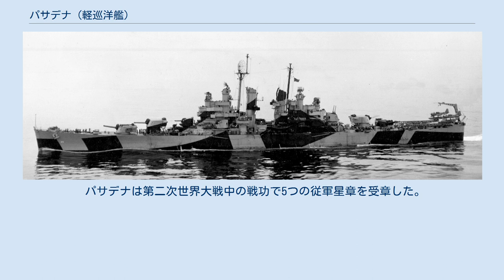パサデナ (軽巡洋艦)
パサデナ (USS Pasadena, CL-65) は、アメリカ海軍の軽巡洋艦。
艦名はカリフォルニア州パサデナに因む。
 パサデナは1943年2月6日にマサチューセッツ州クインシーのベスレヘム・スチール社で起工し、1943年12月28日にC・G・ウォップシャル夫人によって進水、1944年6月8日にリチャード・B・タグル艦長の指揮下就役する。
 パサデナはマリアナ諸島侵攻作戦直前に就役し、1944年の夏は整調訓練に従事、9月25日に太平洋に向けて出航する。
11月3日に日付変更線を横断し、月の中頃にウルシー環礁で第38任務部隊に合流する。
同年の残りはフィリピン攻略戦支援のためのルソン島、台湾への攻撃に参加する。
ルソン島への攻撃を継続し1945年1月中旬に部隊は南シナ海へ向かい、日本軍施設及び艦艇への攻撃をインドシナ沿岸、台湾で行う。
第58任務部隊と改称された艦隊は2月に日本本土攻撃に向かい、その後南東へ方向転換し硫黄島上陸部隊の支援を行う。
パサデナは艦砲射撃と偵察巡航を行った。
 ウルシー環礁で補給を受けた後、3月中旬にアイスバーグ作戦のため配置換えが行われる。
パサデナは第17巡洋艦部隊の旗艦となり、3月28日と5月10日に南大東島への艦砲射撃、4月1日と5月30日に沖縄及び九州への日本軍拠点へ攻撃を行った。
 6月にウルシー泊地、レイテ島で短期間休養した後、部隊はレイテ湾で日本本土に対する最終攻撃のため再配置が行われ、7月半ばから8月まで関東平野、本州北部、北海道の軍需施設へ攻撃を行う。
8月15日に日本は降伏した。
 太平洋での戦闘が終了すると、パサデナは占領任務に従事する。
8月23日にパサデナは第35.1任務群の旗艦となり、27日に相模湾に停泊、9月1日に東京湾に入港し翌日降伏文書調印式典に参加する。
その後1946年1月中旬まで東京湾に留まり、占領部隊の支援を行う。
1月19日に帰路に就き、サンペドロでオーバーホールを行う。
オーバーホール後は訓練及び作戦活動に従事し、9月に再び極東へ展開する。
1946年11月から1947年2月までパサデナはミクロネシアでの訓練に参加し、引き続いてハワイ水域で艦隊演習の後カリフォルニア州に帰還する。
翌年は局地的な訓練を行い、夏には海軍予備役士官訓練部隊の訓練巡航に従事する。
10月1日に再び極東に向かい、同月末に青島に到着、1949年5月まで中国沿岸で活動する。
6月1日にカリフォルニアに帰還し、その夏は訓練に従事し9月12日にロングビーチからブレマートンに向けて出航、不活性化を行う。
パサデナは1950年1月12日に退役した。
 パサデナは第二次世界大戦中の戦功で5つの従軍星章を受章した。